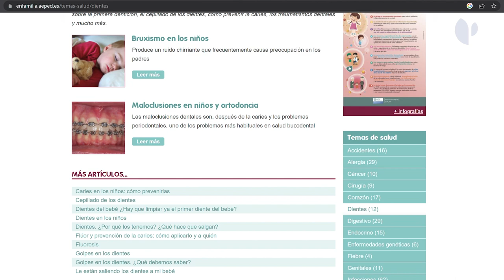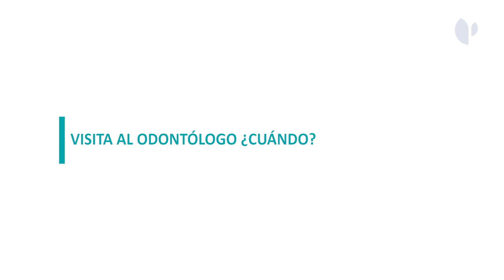Salud bucodental en los niños. Algunos consejos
¿Sabías que la caries es la enfermedad crónica no transmisible más frecuente en todo el mundo? Hay dos factores determinantes que la provocan: los azúcares fermentables y la placa dental. La Dra Rocío Porcel, pediatra del Hospital Quirónsalud Barcelona nos explica cómo prevenir las caries en nuestros niños desde el nacimiento del primer diente ¡Atentos a sus consejos!